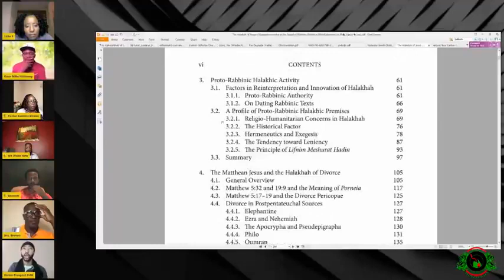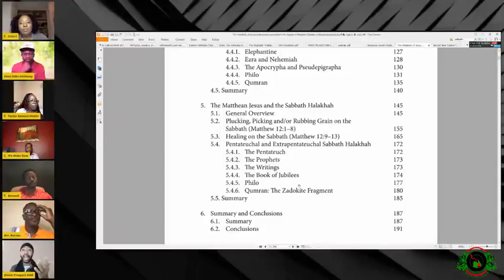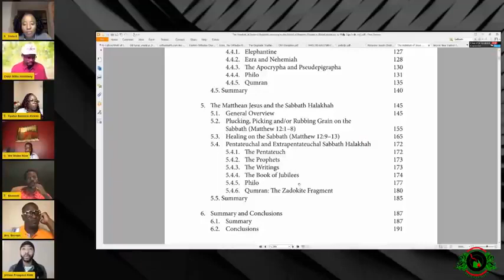ISRAELITE BROTHER POWERFUL Sabbath BREAKDOWN